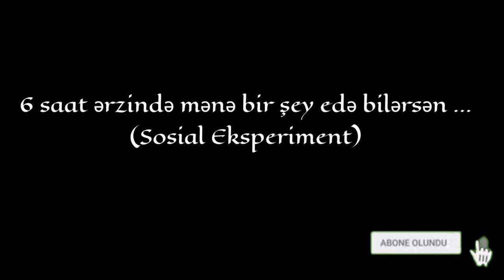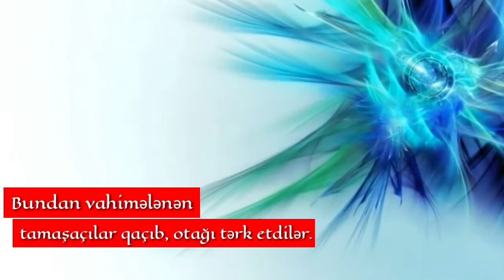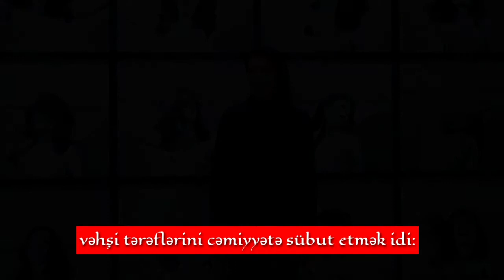6 saat ərzində mənə bir şey edə bilərsən ...(Ən təəccüblü Sosial Eksperiment #3)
6 saat ərzində mənə bir şey edə bilərsən ...
(Sosial Eksperiment)

Marina Abramoviçin dünya tarixində ilk və son olan qəribə layihəsi milyonları lərzəyə gətirdi. 1970-ci ildə Marina Abramoviç sivil insanları ifşa edən bir layihə ilə gündəmə gəlir. O, sərgi zallarının birində tərpənmədən sakitcə durur. Rəssamın yanına isə odlu silah, küt və kəsici alətlər qoyurlar. Sərgi izləyicilərinə bu alətlərdən istifadə edərək, Marinaya istədiklərini etmək tapşırılır. Öncə insanlar utanıb, kənara çəkilir, gənc rəssamı sadəcə öpməklə kifayətlənirlər. Bir müddətdən sonra isə azğınlaşan tamaşaçılar, onu soyundurub, dərisini iti alətlərlə cızır, küt əşyalarla xətər yetirirdilər. Layihənin ən qorxunc anı isə bir nəfər izləyici tapançanı götürüb, Marinaya xətər yetirmək istəyəndə baş verir. Polislər sərgiyə müdaxilə edir və layihə yarımçıq qalır.